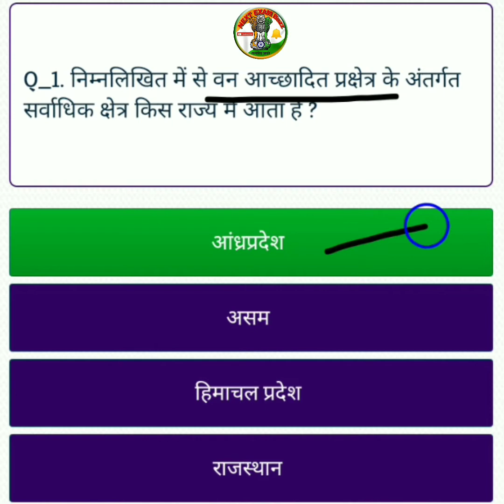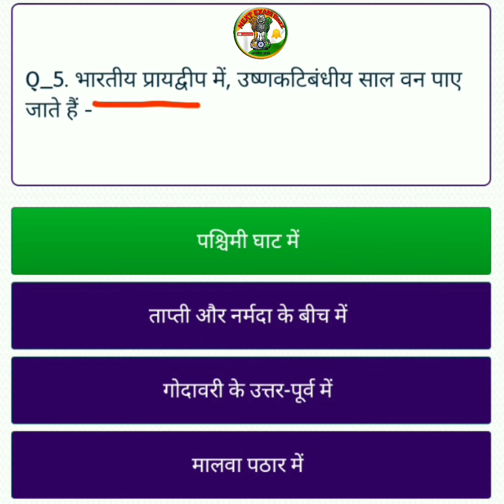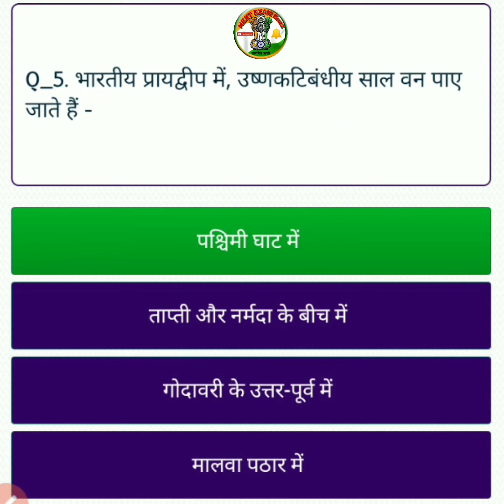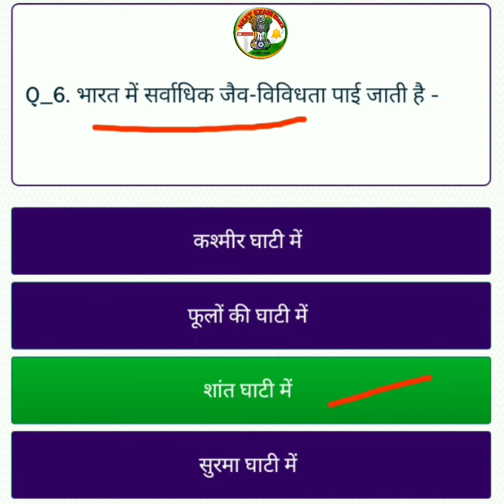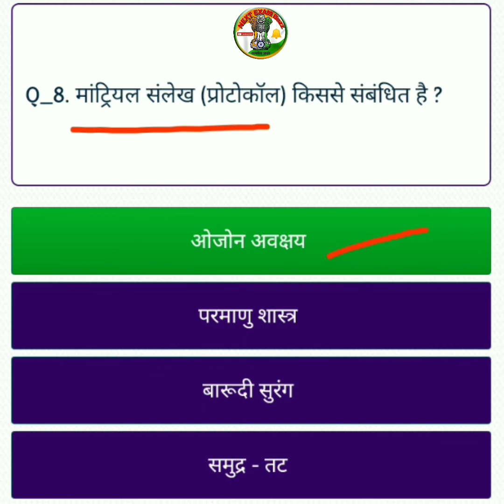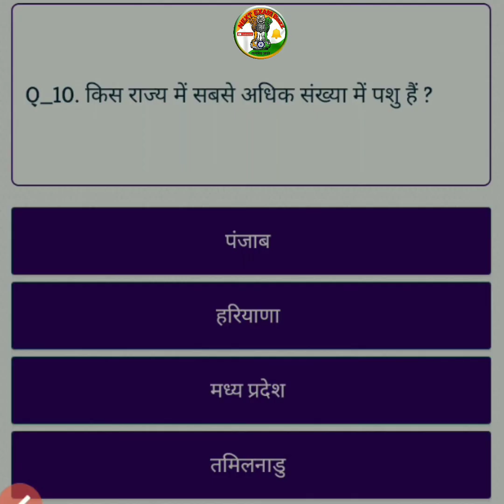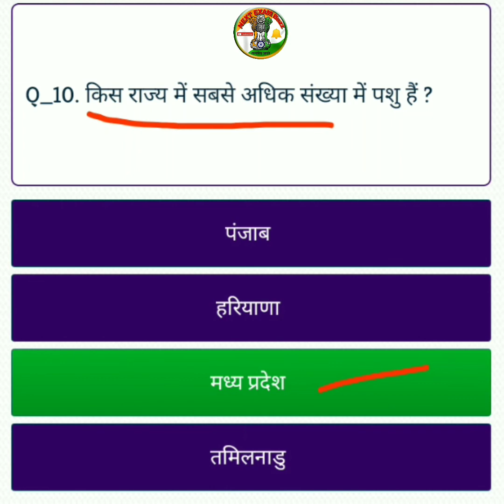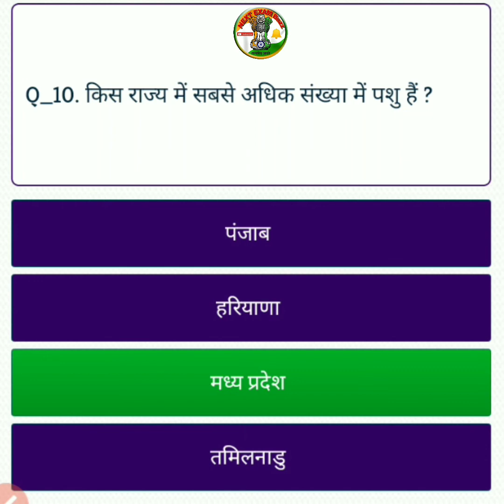1भारत का भूगोल (वन क्षेत्र एवं पर्यावरण)quiz 1 | geography of india quiz | SUPER TET RRB NTPC | GK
सभी विषय की pdf एवं ऑडियो नोट्स एक साथ प्राप्त करने के लिए नीचे दिए गए लिंक से telegram join करें

2.पर्यावरण अध्ययन मोस्ट important प्रैक्टिस सेट;

3.SUPERTET TET CTET हिन्दी मोस्ट important;

5.maths मोस्ट important;

6.भारत का संविधान(पर्यावरण अध्ययन)

8.भारत का भूगोल(पर्यावरण अध्ययन)

9.बालविकास मोस्ट important प्रैक्टिस सेट;

इस वीडियो में भूगोल के अतिमत्वपूर्ण प्रश्न बताये गए हैं जो कि आपके एग्जाम के दृष्टिकोण से काफी महत्वपूर्ण हैं।

Topic covered in this video:

1)super tet 2020
2)super tet syllabus
3)super tet classes 2020
4)super tet previous year question paper
5)super tet news today
6)super tet syllabus 2020
7)super tet classes
8)super tet 2019 ka solved paper
9)geography for upsc
10)geography channel
11)geography of india
12)bharat ka bhugol
13)geography quiz
14)geography quiz questions
15)geography quiz questions and answers
16)geography quiz in english
17)geography quiz upsc
18)geography quiz in hindi
19)geography quiz exampur

20)rrb ntpc exam date 2020
21)rrb ntpc syllabus 2020
22)rrb ntpc
23)rrb ntpc previous year question paper
24)uptet 2020
25)uptet syllabus 2020
26)uptet maths classes
27)uptet english classes
28)uptet news today
29)uptet latest news today